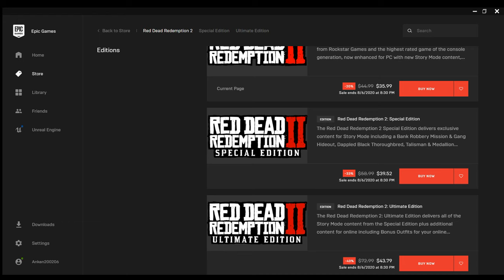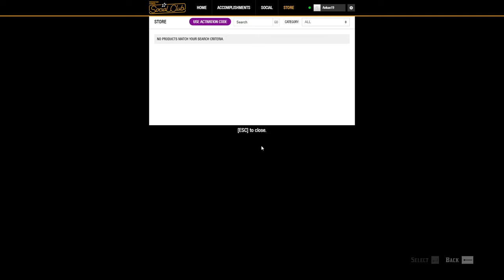RED DEAD REDEMPTION 2 REVIEW | THE RURAL VERSION OF GTA V | GAME REVIEW #4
In this video, I have explained what are the unique features of the famous AAA title from the ROCKSTAR GAMES, 'RED DEAD REDEMPTION 2'. In one word we have provided a complete review of the game RED DEAD REDEMPTION 2. Also if you decide to buy the ultimate edition of the game before 6th August 2020, then you will receive a discount of 40%. Link given below.